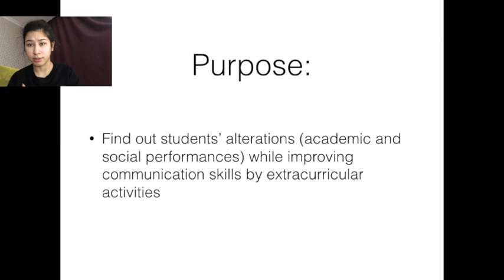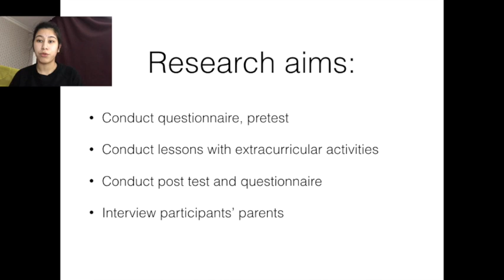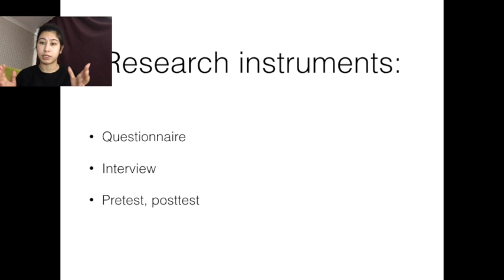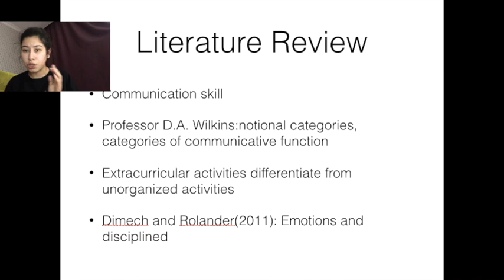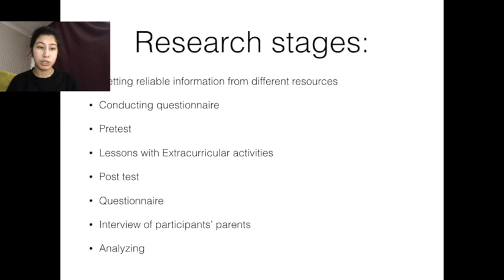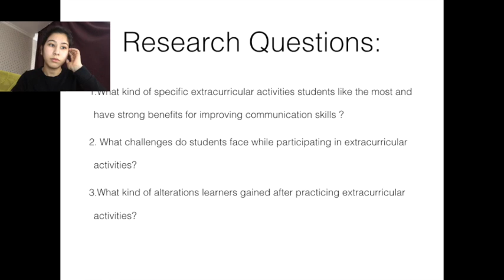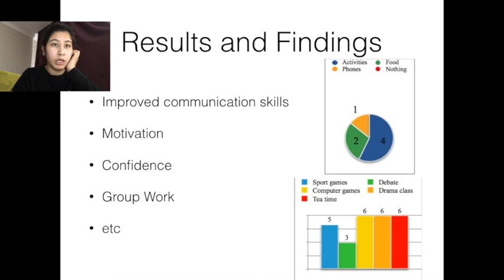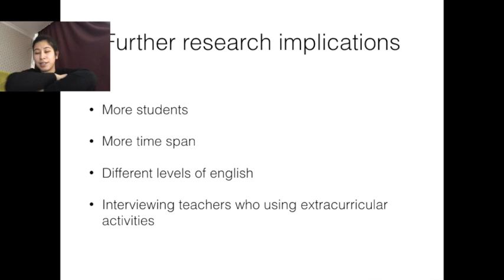Improving communication skills by extracurricular activitiess by extracurricular activities